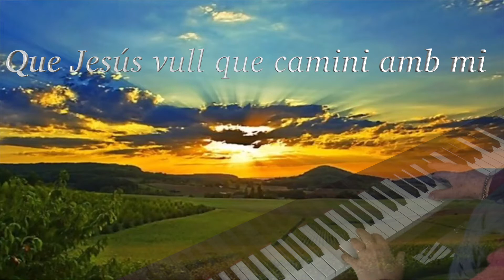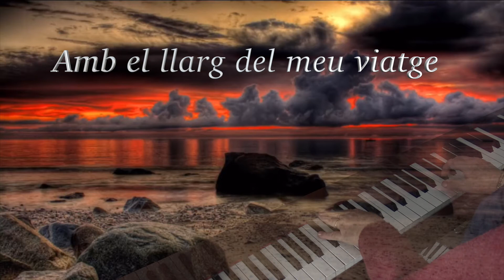Que Jesús camini amb mi. Album The Church Pianist